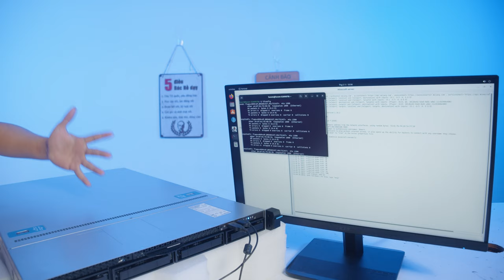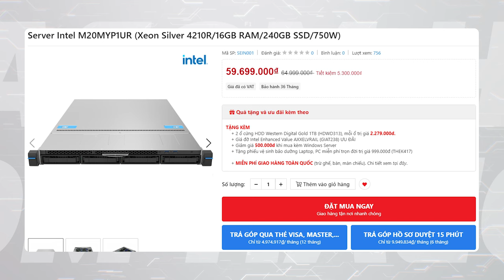Trên Tay Chiếc Hộp Bí Ẩn 65 Triệu Của Intel!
Một chiếc hộp bí ẩn được Intel gửi tới cho chúng mình, để xem bên trong chiếc hộp này có gì thú vị anh em nhé!